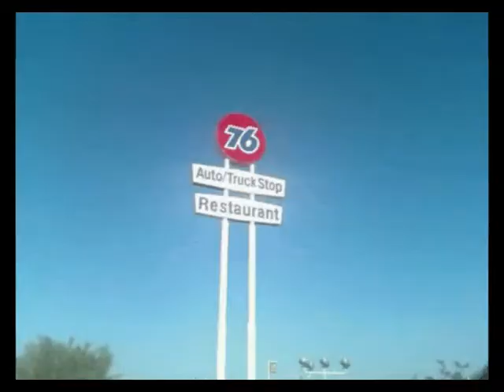Drag em off the interstate, Dick Culess